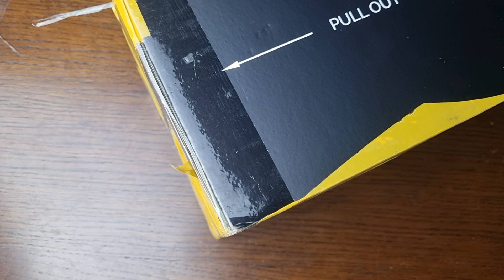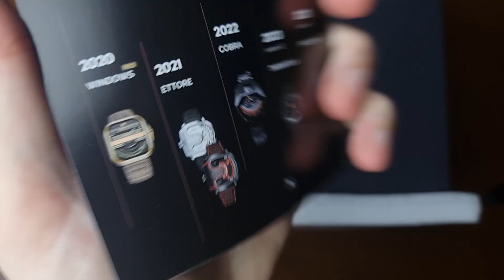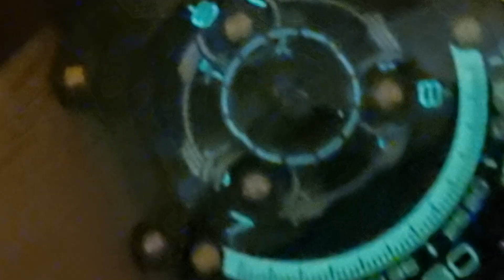ATOWAK SPACESHIP (Watch Unboxing)